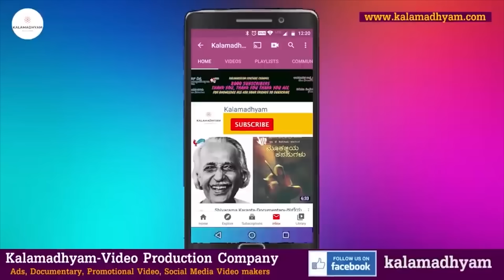'ಶಂಕರನಾಗ್ ಕಾರು ಚಾಲಕ ಡ್ರೈವರ್ ದಾಸ್'-Driver Das-Full Interview-Malgudi Days Making-ShankarNag-param